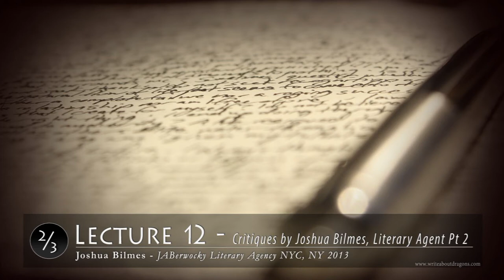Brandon Sanderson 2013 Lecture 12: Critiques by Joshua Bilmes, Literary Agent Pt 2